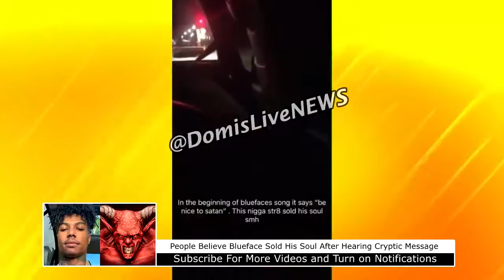DomisLive NEWS! Blueface Sold His Soul For Fame_ Truth Revealed! (Studio Be Nice to Satan)